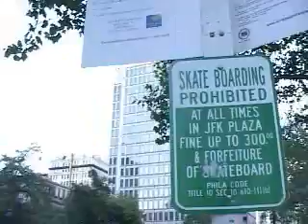The World is Our Canvas (skateboard documentary) PT. 1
This is part one of a cliche skateboarding documentary that I made last December.